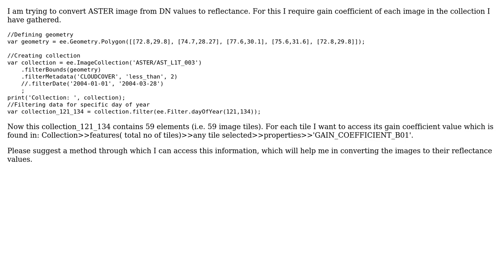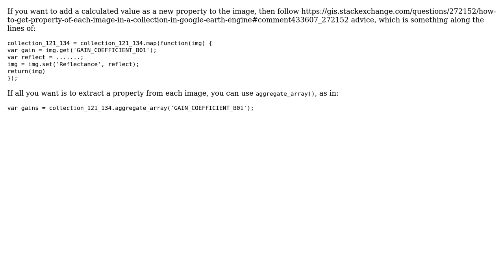GIS: How to get property of each image in a collection in google earth engine?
With thanks & praise to God, and with thanks to the many people who have made this project possible! | Content (except music & images) licensed under CC BY-SA | Music | Images & others | With thanks to user Kersten user filups21 user Apurva Alok and the Stack Exchange Network Trademarks are property of their respective owners. You are responsible for your own actions.